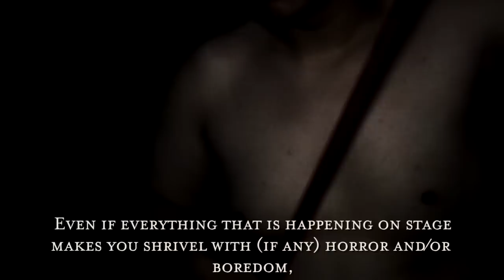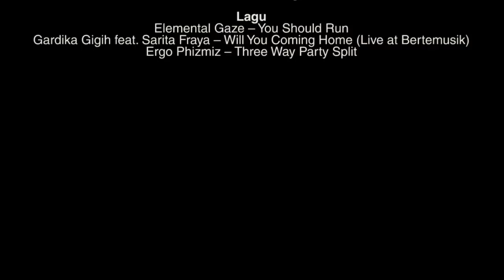Sorgemagz.com - (Teaser) Pementasan Teater Multimedia Sunset Deity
Pergi nonton teater mungkin terlihat sederhana, tapi nyatanya ada hal-hal yang perlu kamu ketahui sebelum kamu berada di bangku penonton. Berikut ini adalah sedikit teaser untuk pertunjukan teater Sunset Deity (untuk melihat apa itu Sunset Deity klik yang berjudul “Etiquette for Properly Behaved Theatre Patron” yang menampilkan etiket berperilaku saat menonton teater. Penasaran? Simak!